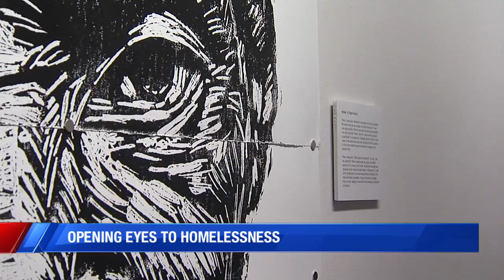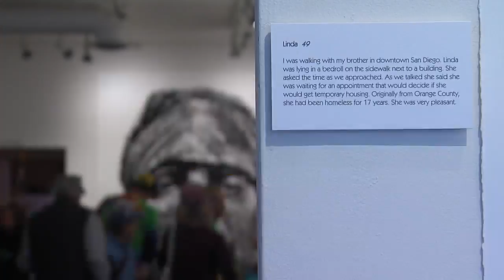ArtRage Gallery features exhibit aiming to raise awareness to homelessness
An American artist from California is visiting Syracuse until Wednesday for his exhibit that's on display at ArtRage Gallery. Neil Shigley began his project, known as, "Invisible People" 13 years ago--when he ran into a homeless Vietnam Veteran.